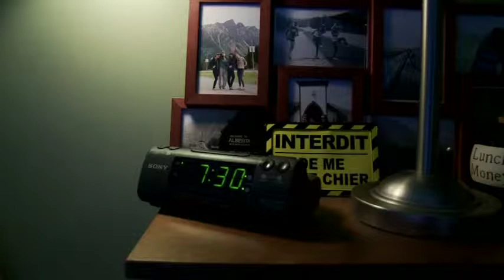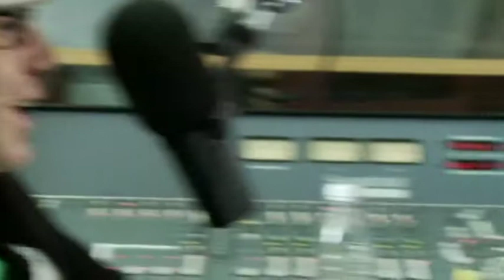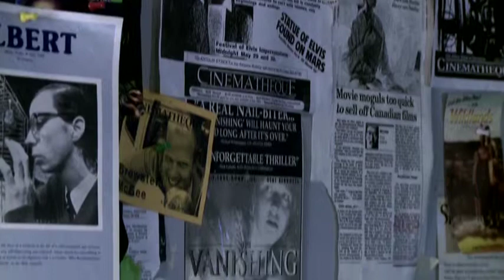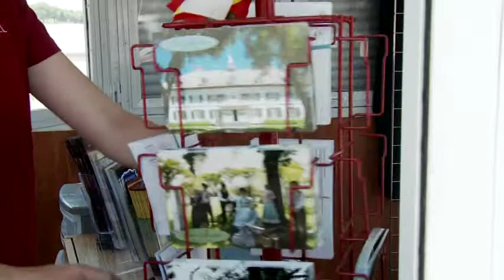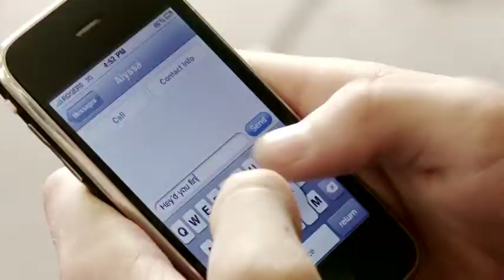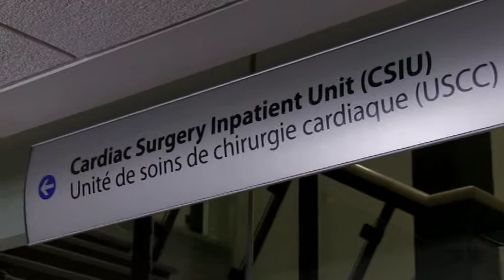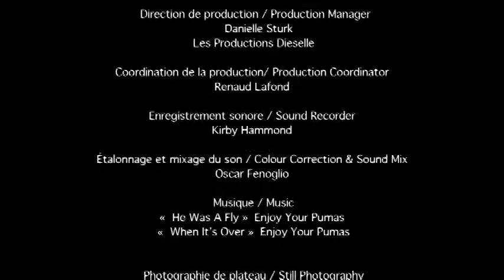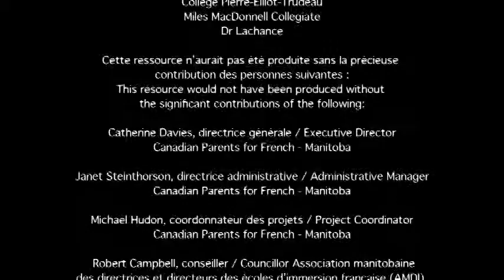French: An Opportunity of a Lifetime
Nine people answer the question:
 "Why is French important to you?"